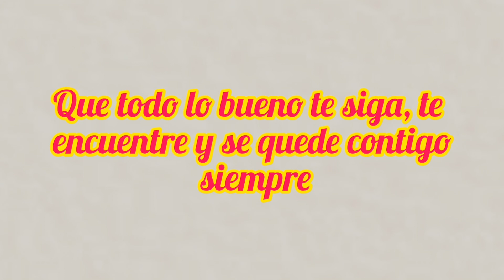SABES PORQUE TE AMO, quieres saber porque te quiero dedica a esa persona especial ♥️